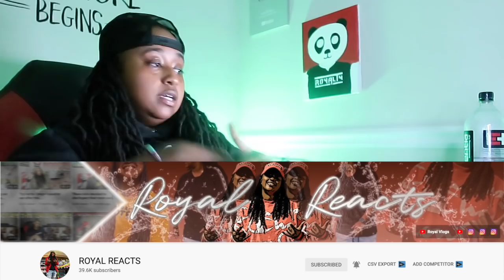Natalie said she is gonna make her first apartment look like "ROYALTY" I'm here for allat (REACTION)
Morrow, GA
30260